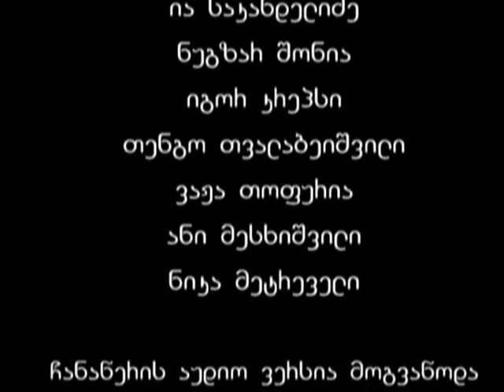ELISSO BOLKVADZE A TBILISSI BEETHOVEN CONCERO NO 2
DIRECTION LAURENT PETIT GIRARD